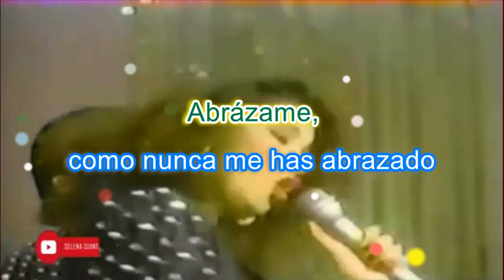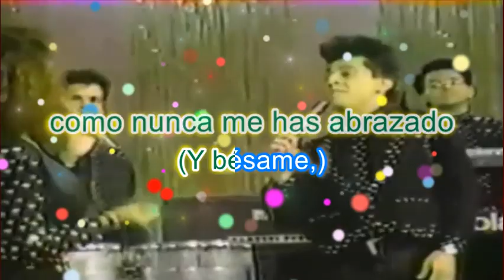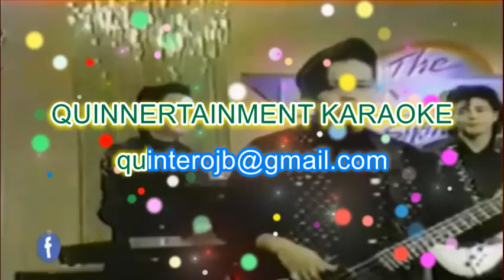SELENA FEAT PETE ASTUDILLO KARAOKE - AMAME QUIEREME